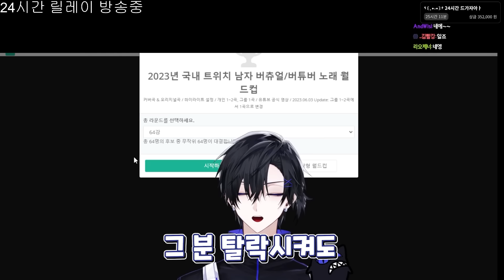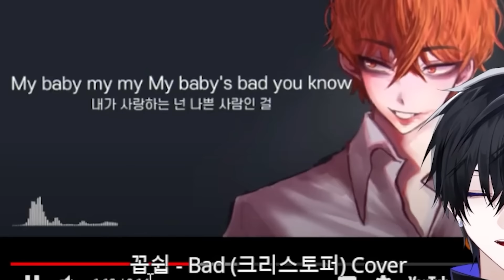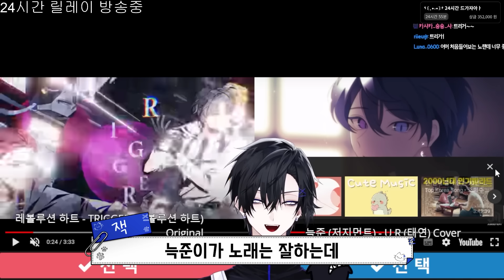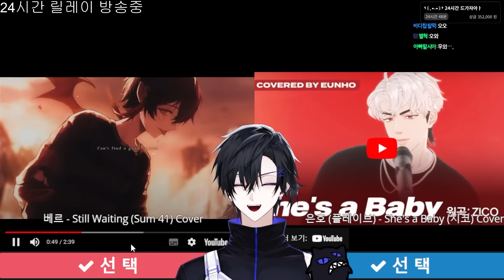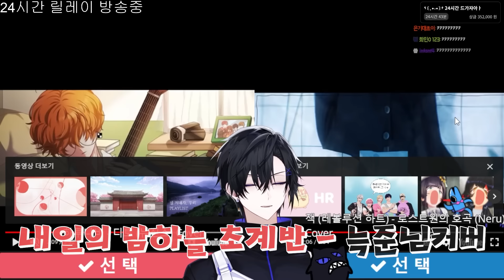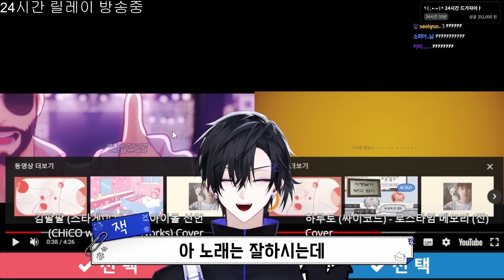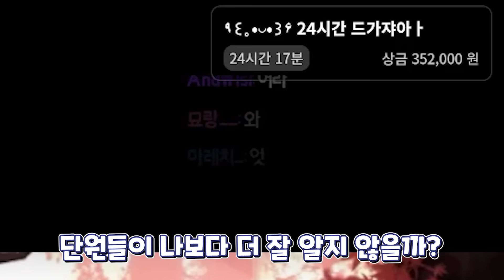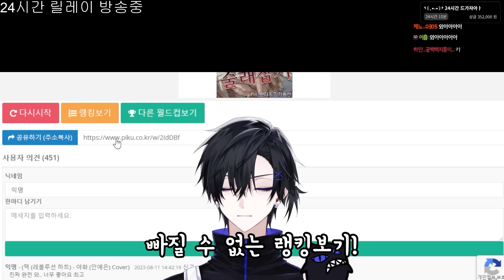현 남자 버츄얼 노래 1등이 뽑는 "버츄얼 노래 이상형 월드컵"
편집 : 냐비

썸네일 : 나나